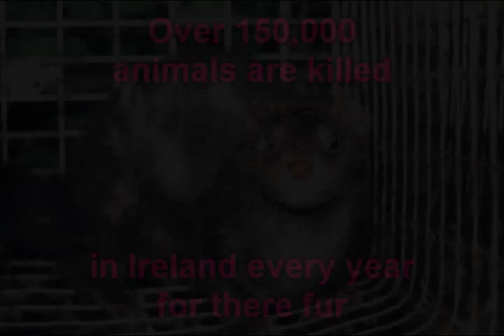Through The Eyes of a Mink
Depicting the life of a mink in an Irish fur farm. This mink is one of hundreds of thousands of animals that are murdered every year in Ireland for their fur. Mink are gassed to their deaths slowly and they live in horrific inhumane conditions.

This video was made by a group of teenagers from Tralee, Co.Kerry that have set up a group called "Fur or Against?" in order to highlight fur farming and the barbaric trade that surrounds it. or e-mail us at